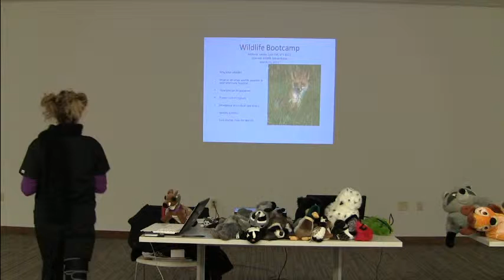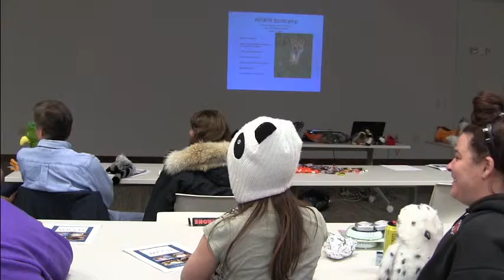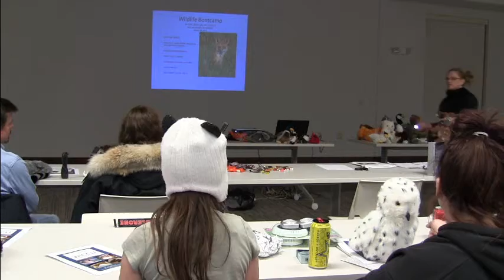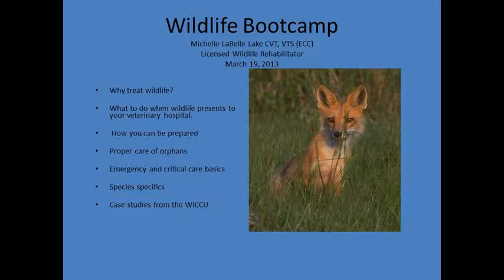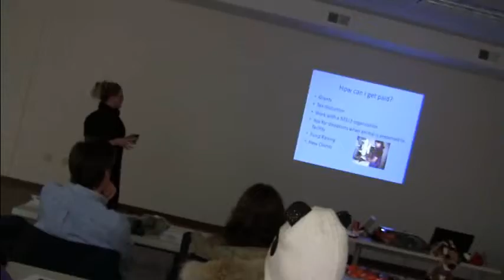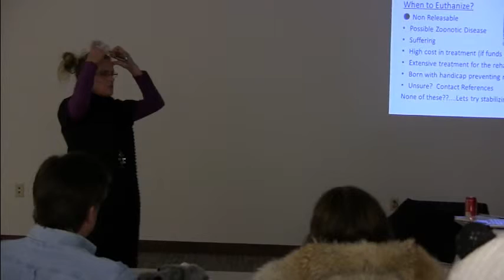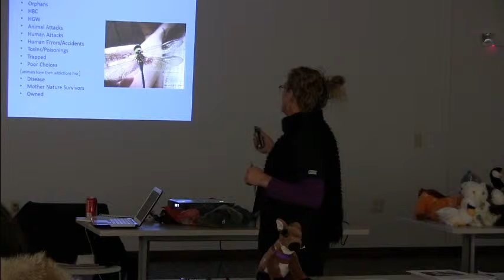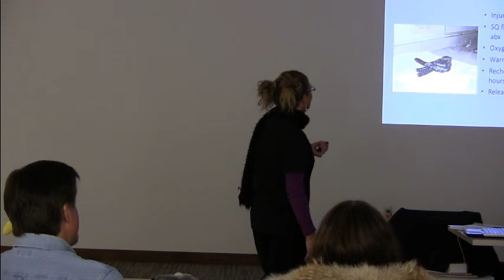Wildlife Bootcamp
Wildlife Rehabilitation and Release gave a presentation for how to recognize and help wild animals in need!